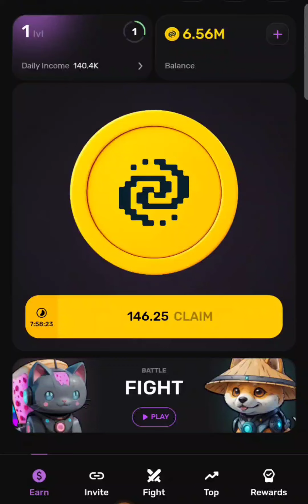Pixeltap By Pixelverse Daily Combo 7 July 100% Completion | Pixel tap Daily Combo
pixelverse
pixeltap
pixelverse airdrop
pixel tap by pixverse
pixel tap by pixelverse
pixelverse mining
pixeltap daily combo
pixelverse new update
pixeltap by pixelverse update
pixelverse guide
pixelverse farming
pixelverse tutorial
new update on pixeltap by pixelverse
pixeltap by pixelverse verified tick
pixelverse daily combo
pixeltap by pixelverse new update toda